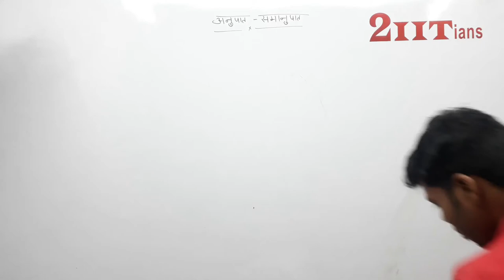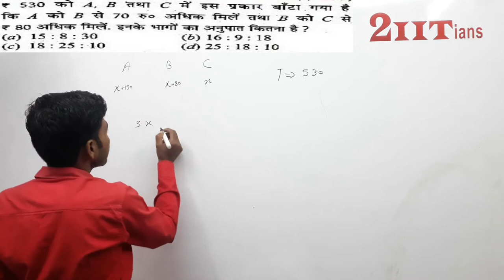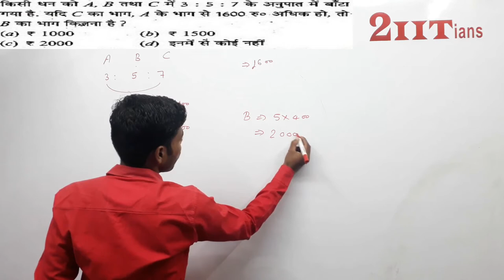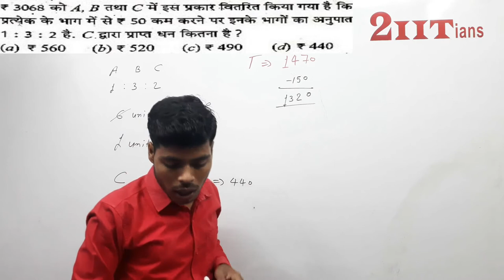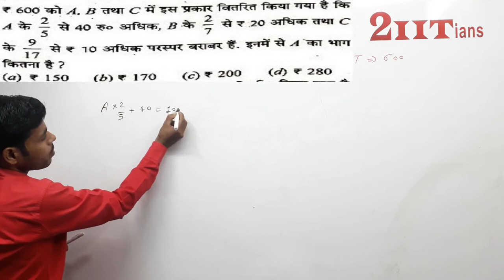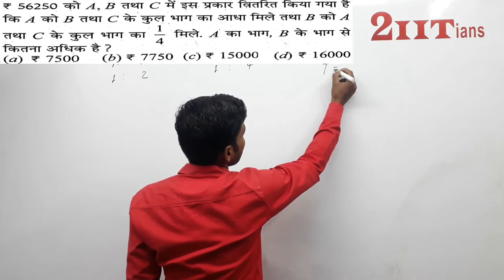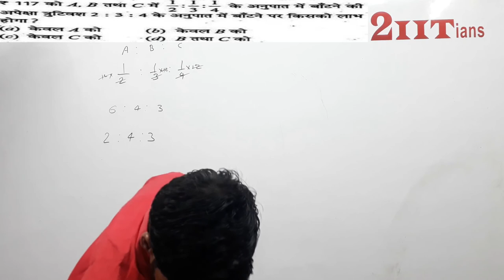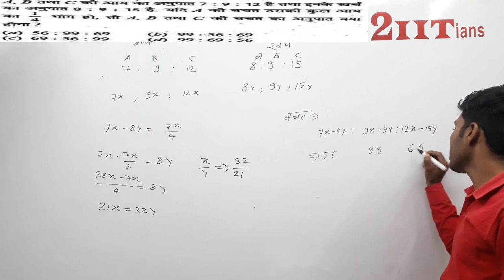12 Ratio and Proportion Ex Q 64-75 R S Aggarwal | Maths | SSC रेलवे पुलिस